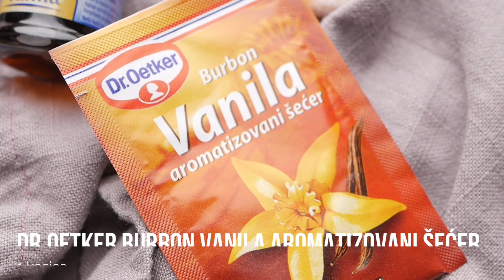Doboš torta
Neodoljiv spoj tankih korica i divnog čokoladnog puter krema. 🥰